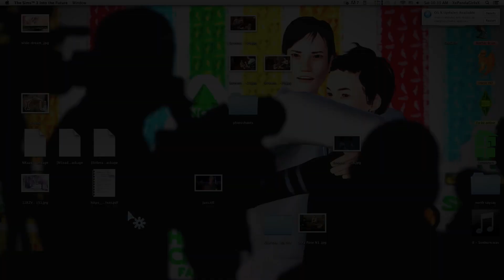Life's A Beach | The Voice for Adult Conley issss…. | CAS | Where's Stolen?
Watch in HD to check out my laggy CAS in quality! :D

Life's A Beach is officially off hiatus!! Soooo excited for Season 3 though, oof.

Songs used (in order):
"Want U Back" - Cher Lloyd (Instrumental)
"Charlie Brown" - Coldplay (Instrumental)